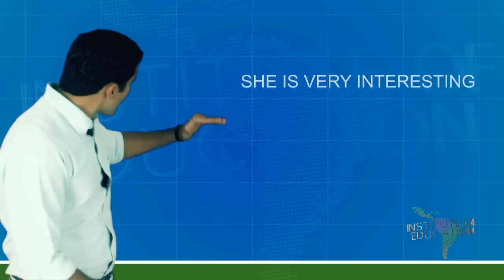Adjetivos em inglês | Aprenda os mais usados (Aula de inglês)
Adjetivos em inglês Important Adjectives, outgoing, fun, lazy, interesting, smart, tired
Adjetivos traduzidos para português, extrovertidos, divertidos, preguiçosos, interessantes, inteligentes, cansados
Aula do curso de ingles voce aprende agora diferentes adjectives como outgoing (extrovertido/a), shy (tímido/a), lazy (relaxado/a), interesting (interessante), smart (inteligente), fun (divertido/a), funny (engracado/a), tired (cansado/a).

✅ Seja VIP e fale direto com o Dib